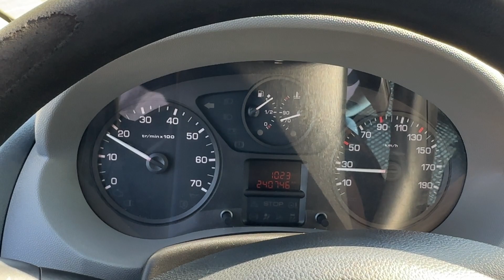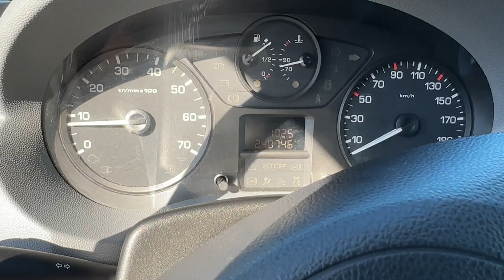58178 Fiat Scudo Euro 5